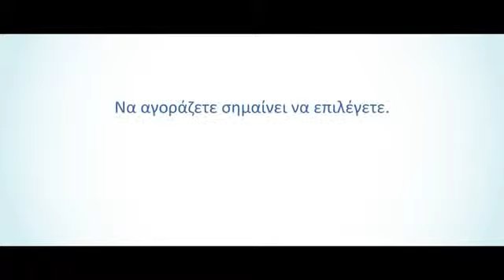Καμπάνια της ΕΕ για την Αποδοτικότητα των Πόρων